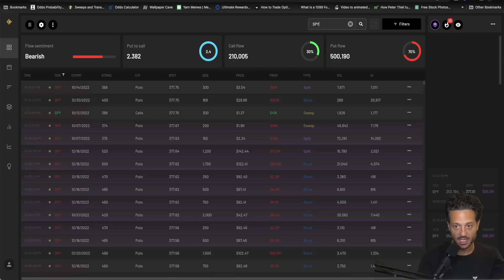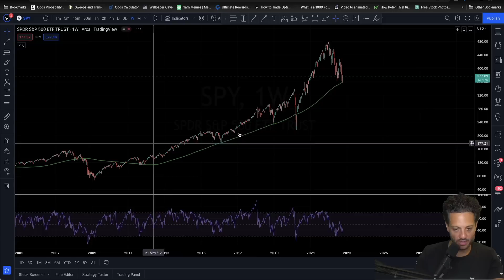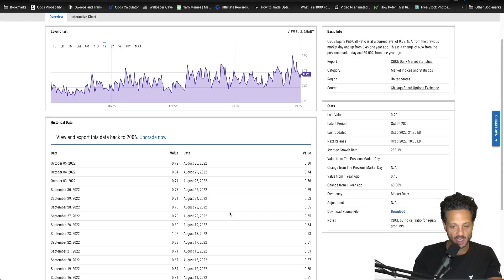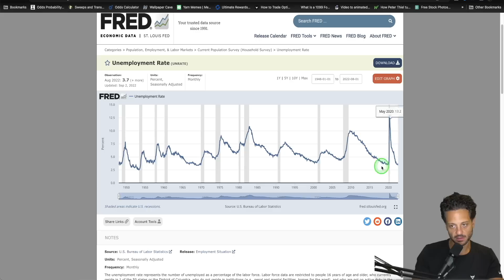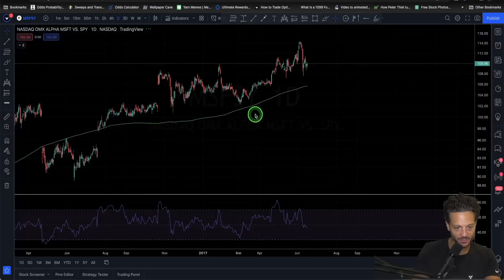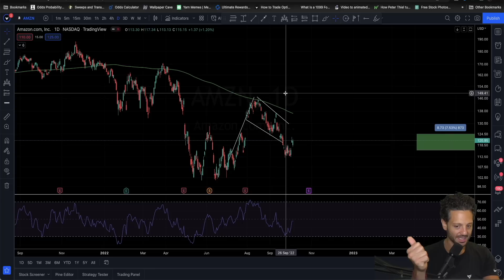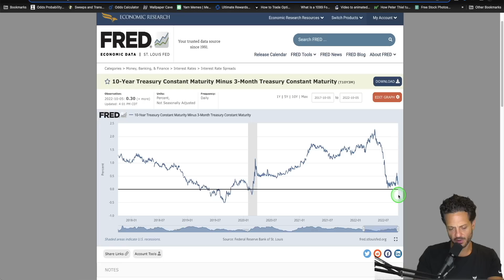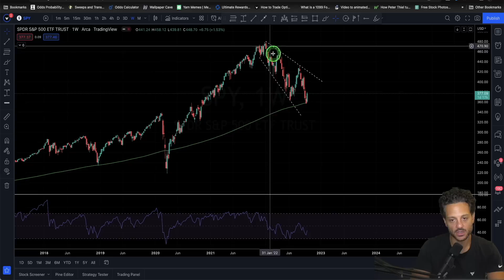They are aggressively shorting the market now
LINKS ⛓️